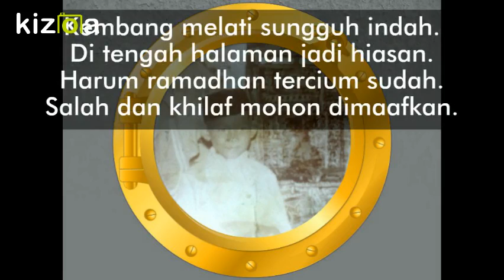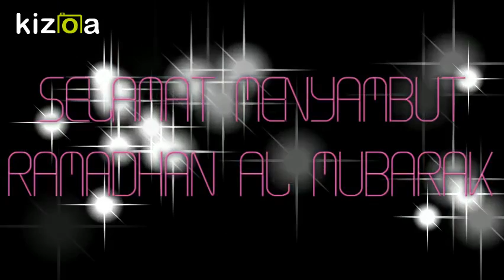Kizoa Movie - Video - Slideshow Maker: ramadhan 1438 2017-1